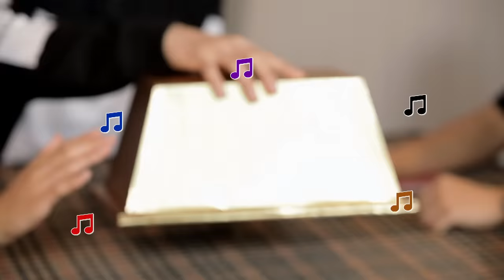[하이라이트] 노래방을 지배할 자 그 누구인가? Test your luck with one card at karaoke | Rookie King BTS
노래방에서 펼쳐지는 BTS 끝판왕!!
운명의 장난이 시작된다!! 나만 아니면 돼!! 희비가 갈리는 운명
룸곡옾높을 흘릴자는 누구?!! BTS 끝판왕!!

Fate's pranks begin!! BTS, the final boss! A variety of games that take place in Karaoke! BTS's best unfortunate hand is the one who knows who it is!
Who's going to shed tears?
English & Chinese subtitles are included. Stay tunned, Channel BTS!